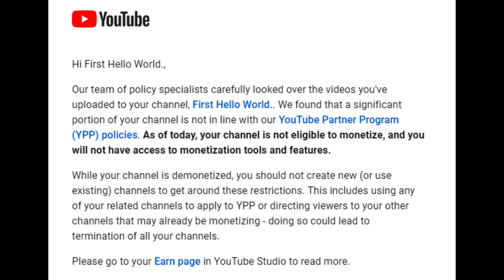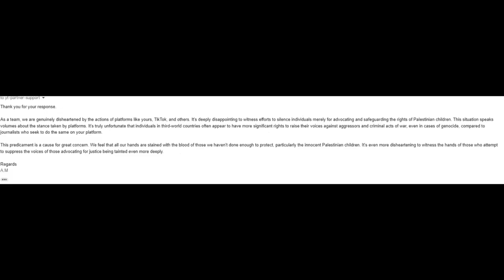YOUTUBE DEMONETIZES CHANNEL FOR SUPPORTING PALESTINE THE COST OF SPEAKING TRUTH